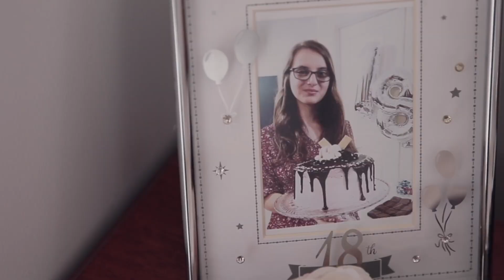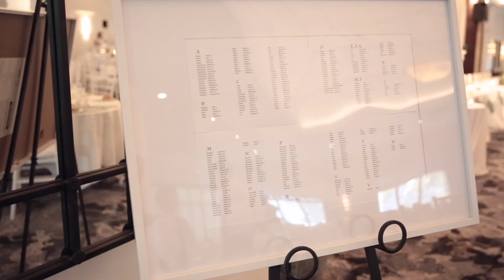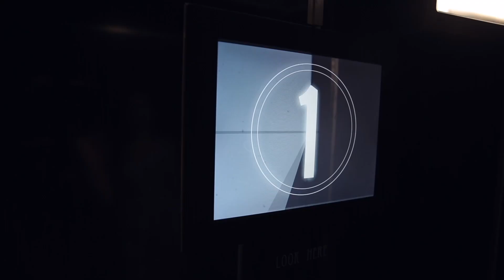Ronald & Rachel - Wedding Highlights